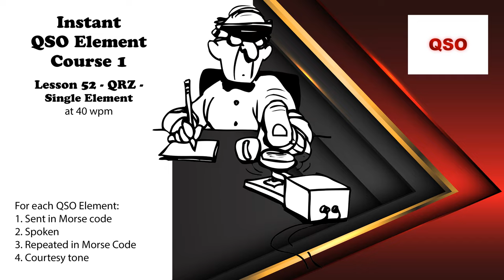Course 1 - Lesson 52 - QRZ - Single Element